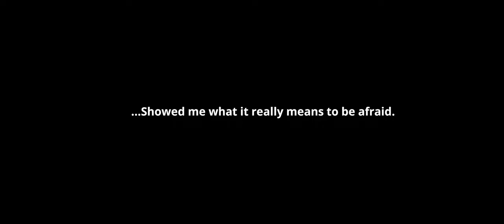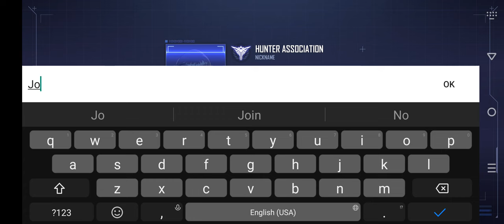Solo Leveling: Arise Gameplay 1 Walkthrough | No Commentary | NoCopyRight (2024)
The legendary webtoon with 14.3 global billion views has been adapted into an action game for the first time and has finally officially launched globally!
Players can check out S-Rank Hunter Cha Hae-In, The Dancer, who was added with the launch!

From content that perfectly embodies the original work to original stories of hunters that cannot be found in it.
Check it out in Solo Leveling:ARISE now!

SoloLevelingGameplay